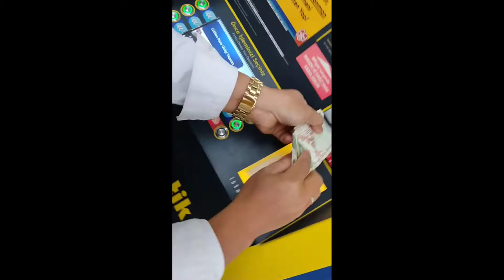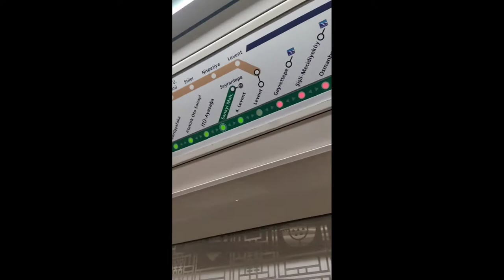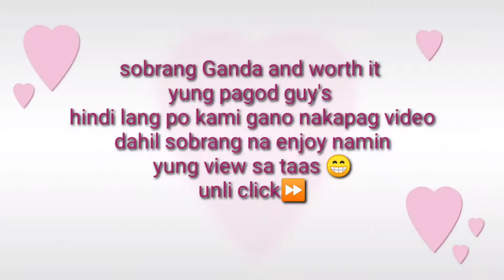Let's explore Yoros Castle Anadolu Cavagi Istanbul Turkey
One of the oldest of Istanbul’s castles is Yoros Castle, which sits right on the outer edge of the city, in Yedikule.
Yoros Castle was strategically placed to cover as a land border fortress, but it also sits opposite the Black Sea coast, and the views from the top were more than sufficient to allow a watch out over that long portion of water. The castle sits atop a very large and very green hill, so the views in general by visiting here are something very spectacular indeed.